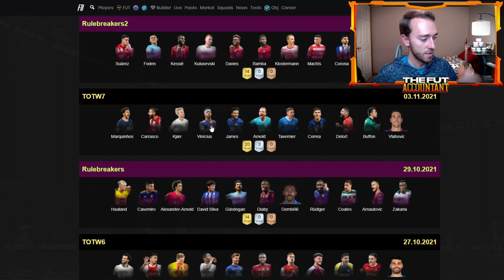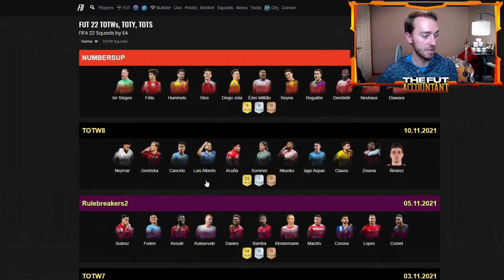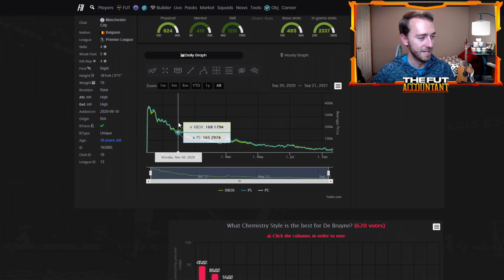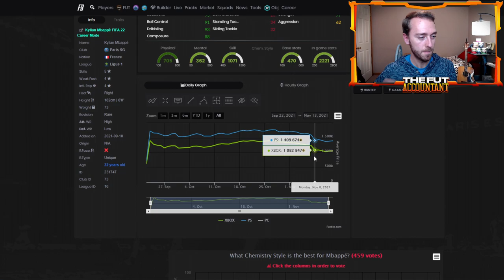PREPARING FOR THE BLACK FRIDAY MARKET CRASH? FIFA 22 Ultimate Team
Is it time to start preparing for the black friday market crash in FIFA 22 Ultimate Team? I think it is...